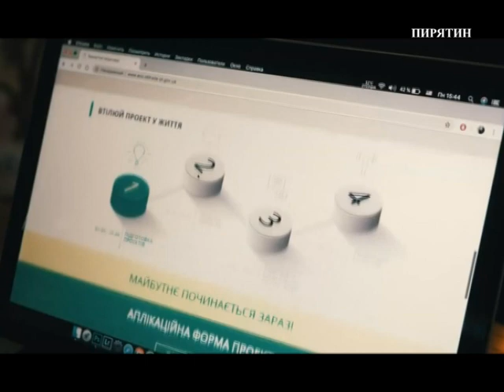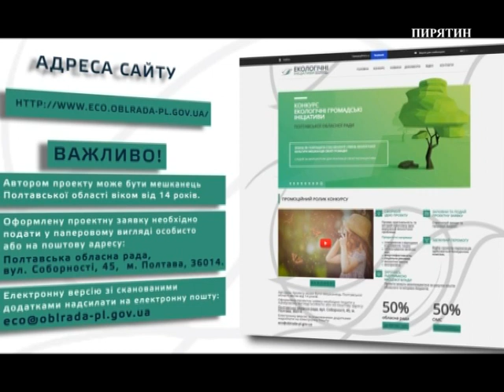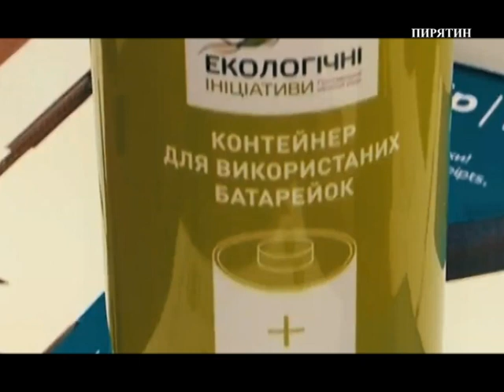"Новини" за 27 травня 2020 року